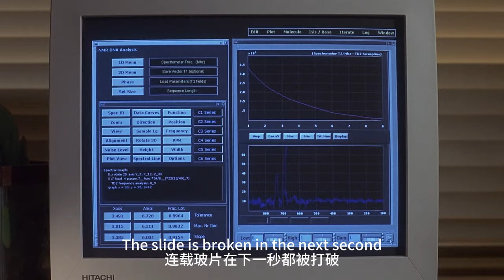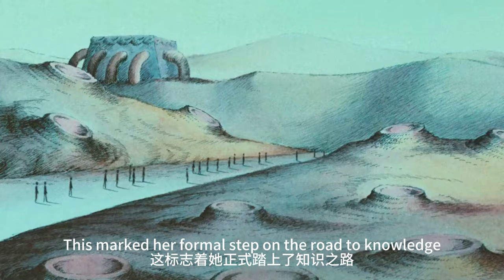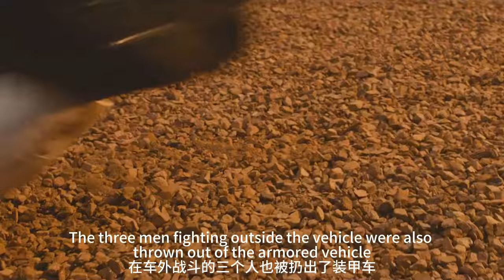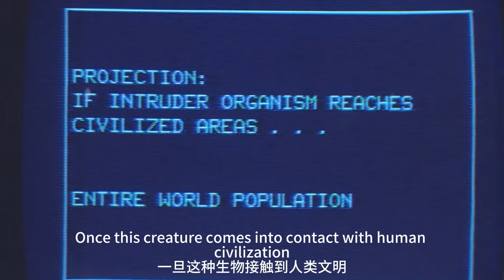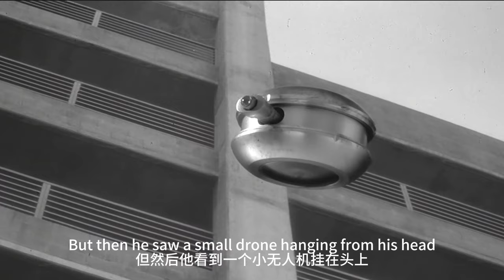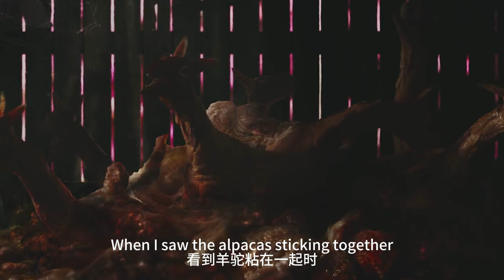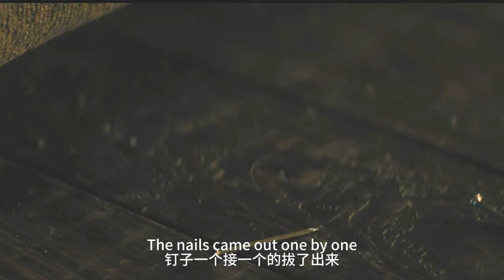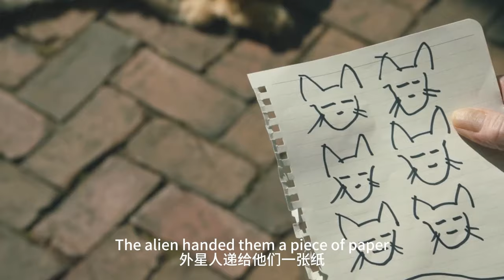【科幻戰艦】一口氣看完八部大尺度外星人電影，簡直太獵奇了！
簡介：
传送门：
《進化危機》00:00:00
《原始星球》00:08:06
《火星異種》00:16:07
《怪形》00:24:11
《極度空間》00:32:43
《星之彩》00:42:38
《孤立無援》00:53:01
《小鎮幽浮》01:01:30